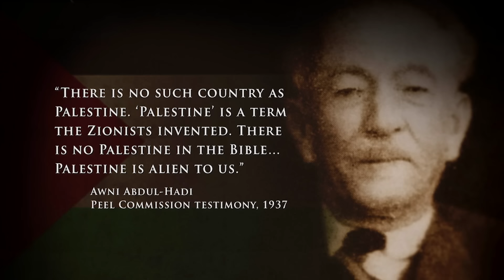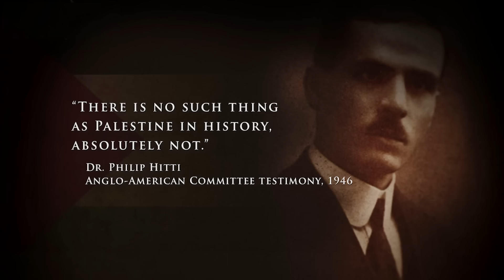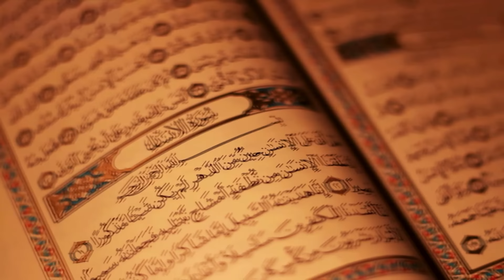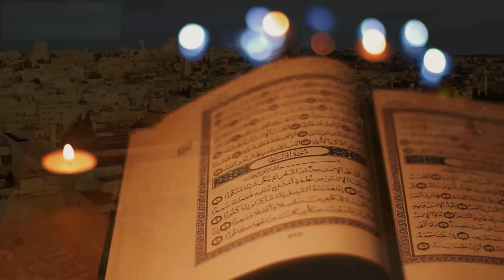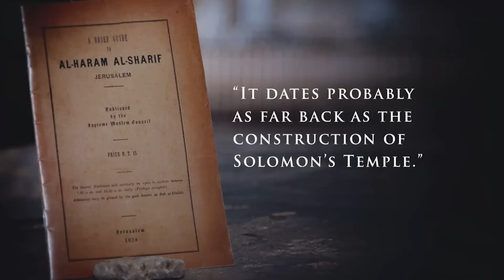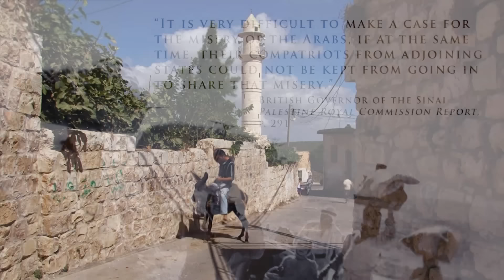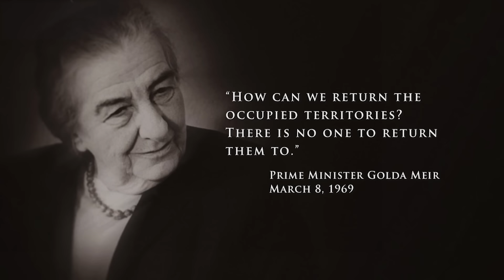Kik a palesztinok? Milyen alapon tartanak igényt Izrael földjére?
Auni Abd al-Hadi arab vezető a brit Peel-bizottság előtt a következőt mondta: „Nem létezik olyan ország, hogy Palesztina. Palesztina egy olyan kifejezés, amit a cionisták találtak ki. 1936-ban a Peel-bizottságon keresztül a brit kormány elsőként javasolta a terület felosztását egy izraeli Palesztinára és egy arab Palesztinára.

0:00:00 Golda Meir: Nem az történt, hogy mi idejöttünk és elvettük az országukat.
0:02:20 Kik a palesztinok és milyen alapon tartanak igényt Izrael földjére?
0:03:36 A palesztinok azt is állítják az ókori filiszteusok az őseik.
0:10:20 Az arabok azzal védekeznek, hogy ők tovább voltak ott.
0:12:03 Ma számos politikus szólítja fel Izraelt, hogy térjen vissza az 1967-es határaihoz.